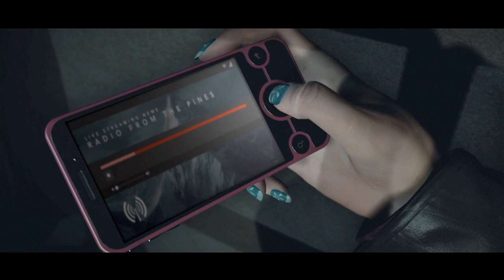Cinematicpalooza - Episode 1 - Until Dawn - Let's Play (720p HD)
Episode 1 - Cinematicpalooza:

In the first episode of my let's play gameplay walk-through of Until Dawn on the Playstation 4, we set up the story for a group of friends who return to Blackwood Pines after the tragedy that occurred one year before.

Gameplay:

Until Dawn is designed to be played multiple times, as players cannot see all content with a single playthrough. Each playthrough will last about nine hours in length and the game mechanics utilize an in-game system called the "Butterfly Effect" in which any choice of action by the player may cause unforeseen consequences later on. For example, locating a weapon in an earlier chapter may allow the player to pick it up down the line when a chase scene leads back to the same room. Throughout the game, players will make difficult decisions during ethical or moral dilemmas, such as sacrificing one character to save another. The Butterfly Effect system blurs the line between right and wrong decisions and it is possible for players to keep all eight characters alive as well as having all eight of them die, allowing for many different paths and scenarios as well as offering several different endings for each character. Until Dawn has a strict auto-save system to prevent players from reloading a previous save file to an earlier point in the game if they regret an in-game decision they have made. The only way to change the player's choice is to restart the game from the beginning or continue to the end and start a new game. The developer has stated that Until Dawn has "hundreds of endings". Different endings have different variations depending on the combination of characters alive at the end of the game. - Wikipedia

Story:

When eight friends become trapped on a remote mountain getaway gone wrong, things quickly turn sinister and they start to suspect they aren’t alone. Every choice the player makes while playing as each of the eight friends – even the seemingly trivial ones – will carve out a unique story. The player's actions alone determine who survives until dawn. - Wikipedia

Characters (Actors):

Sam (Hayden Panettiere)
Josh (Rami Malek)
Hannah and Beth (Ella Lentini)
Mike (Brett Dalton)
Jessica (Meaghan Martin)
Emily (Nichole Bloom)
Matt (Jordan Fisher)
Ashley (Galadriel Stineman)
Chris (Noah Fleiss)